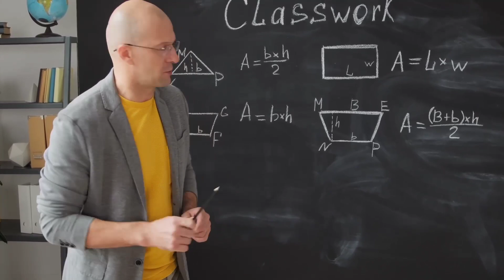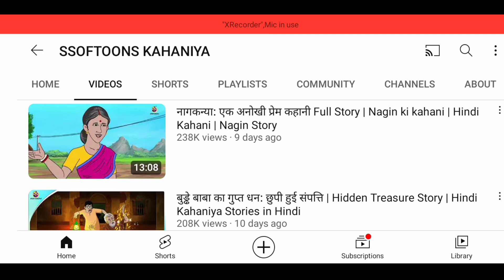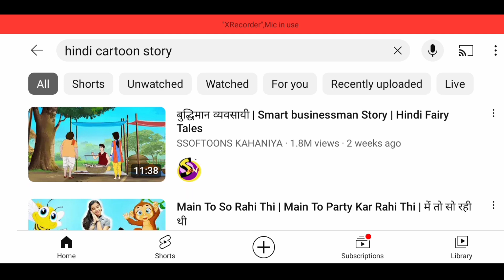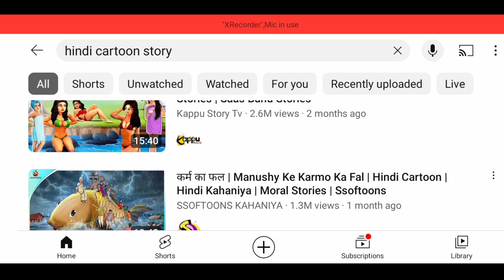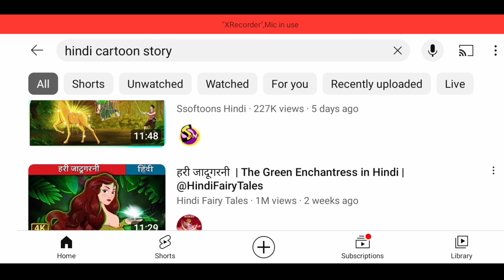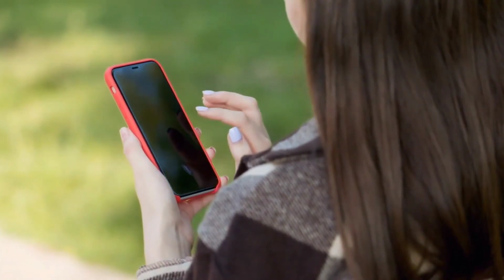🤑Earned- $57,000/m by MAKING OWN Cartoon Kahani | 100% Monetize | Upload Cartoon Story On Youtube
To dosto aaj ke es video me main aapko bataya hoon ki youtube par hindi cartoon story video banakar upload karke paise kaise kamaye to ummid hai ki ye video aapko pasand aayega to video ko pura end tak jarur dekhe aapko pata chal jayega !!

Thanku

Queries Solved:-
cartoon video kaise banaye apne mobile se kinemaster
mobile se cartoon video kaise banaye app
mobile se cartoon video kaise banaye 3d

Download upload karke paise kaise kamaye
Unique Income YouTube 2023
Tom and jerry copy paste
baby cartoon
paise kaise kamaye
murali maddheshiya